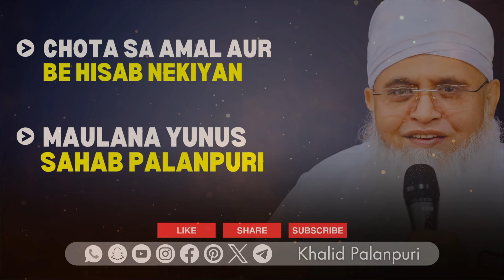Lakhon Karoron Nekiyan Kamane Ka Aasan Tarika | Maulana Yunus Sahab Palanpuri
➡️ About This Video :
Aaj Ki Video Mein Ek Aesa Jumla Bataya Gaya Hai Jise Padhne Se Insan Ke Saare Gunah Bhi Maaf Ho Jaate Hain Aur Duniya Mein Mojood Tamaam Musalmano Ke Bararar Nekiyan Bhi Milti Hain. Matlab Aasan Sa Amal Aur Be Hisab Nekiyan!

➡️ About This Channel :
This Is  Official Channel Of Hazrat Molana Yunus Sahab Palanpuri Created With The Aim To Convey The Words Of Hazrat Molana To The Entire World.

• Powerful Kalma
• Istighfar
• Istighfar Ki Barkat
• Maulana Yunus Sahab Palanpuri
• Khalid Palanpuri Channel